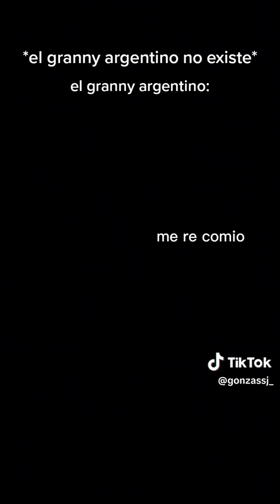El Granny Argentino 😎🩵🤍🩵|| Creditos:gonzassj_